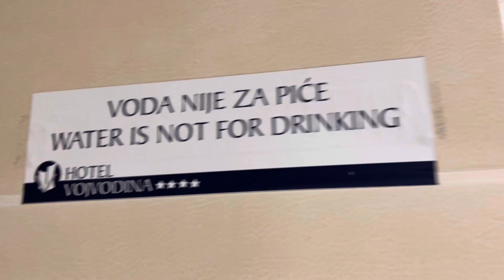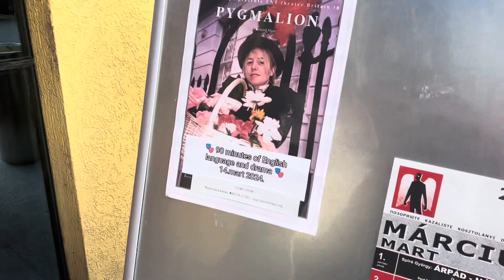Flower Girl to Duchess! PYGMALION tour 2024! Week 20!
Welcome to Serbia! We spent 5 days here in our penultimate week of the tour! Some excellent, lovely audiences and some towns that felt stuck in the 90s!
 We thought these would be our final theatre spaces!

S xx